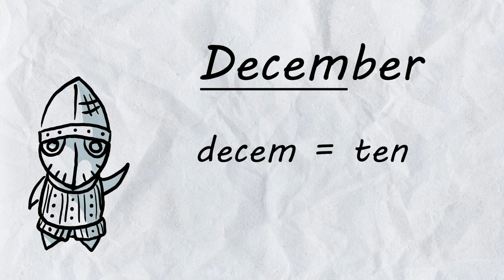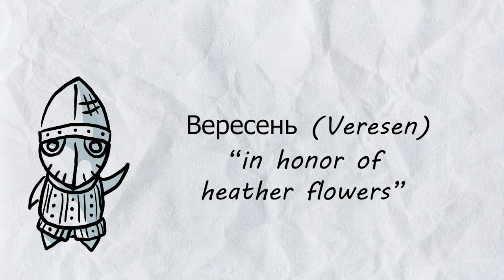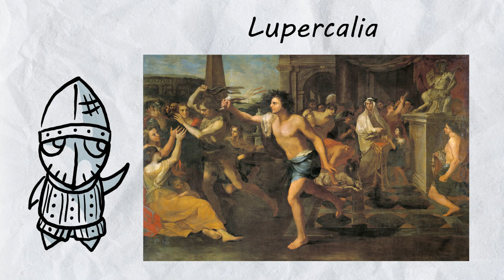Top 12 Months of the Year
Ever wondered where our modern months got their names? Do you know the difference between the Julian and Gregorian calendars? Well great news! You can find all the answers in this video. I also compare the history of our English months with my wife's native Ukrainian month names too, just for kicks.

Chapters
0:00 Overview and December
2:15 November and other Fall months
3:07 August and July
3:49 June and May
4:33 April and March
5:23 February and January
6:29 Julian and Gregorian Calendars
7:56 Conclusion